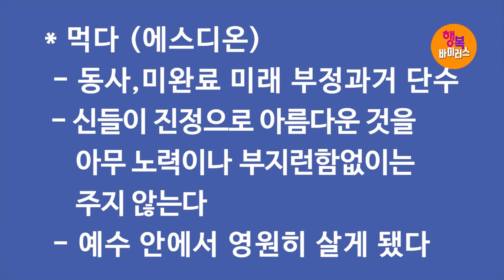[영혼의 양식! 은혜의 축복!] 박건수목사의 원어쉬운성경 강해-행복바이러스_먹다